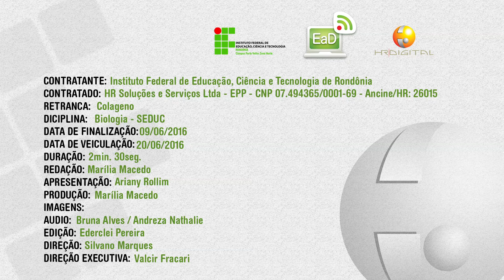Colágeno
Entrevista com a biomédica Vanessa Pinheiro falando das funções do colágeno no corpo, dentre elas, a sustentação das células e a formação de órgãos como a pele, por exemplo.